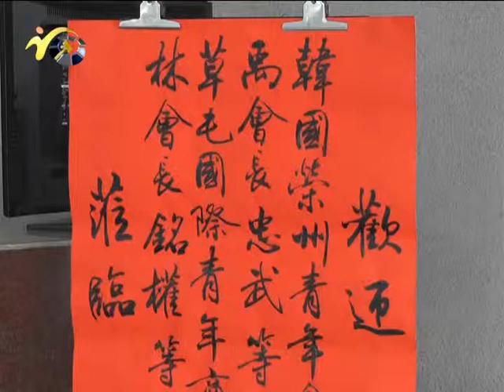P1010824 03 02民議新聞新聞1 韓國青商訪議會